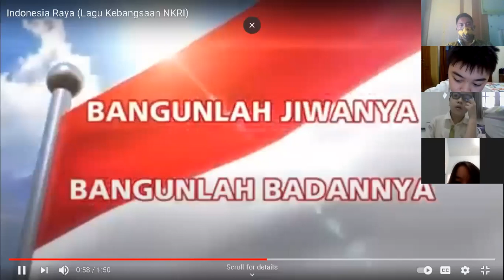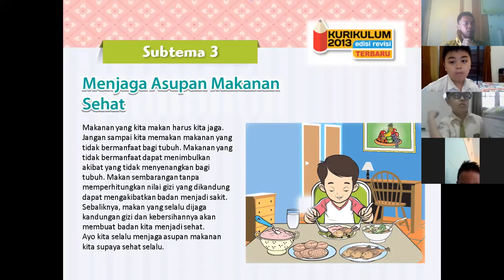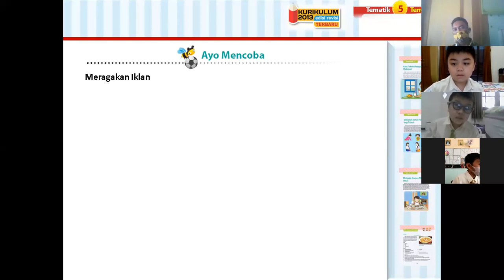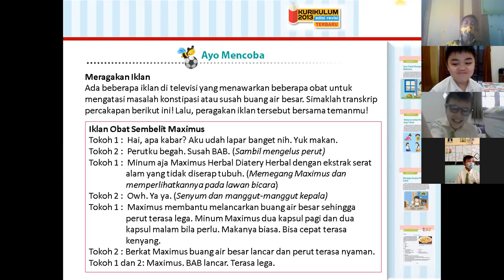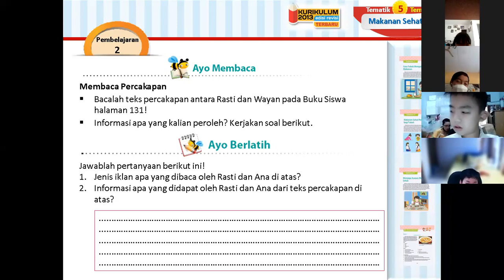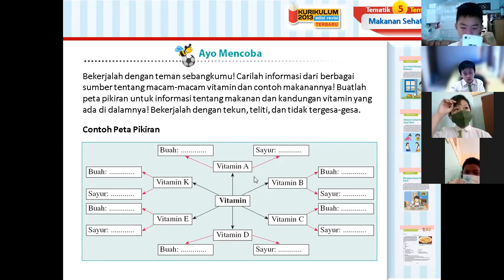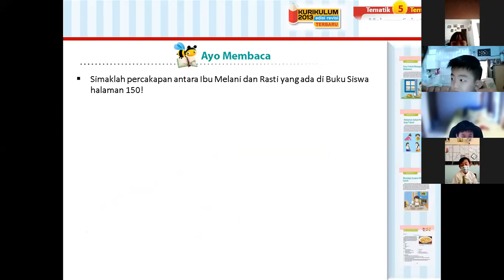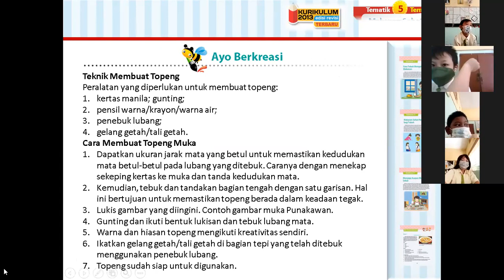Pembelajaran Tema 3 Gangguan Pencernaan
Pembelajaran Tema 3 Gangguan Pencernaan, pembelajaran daring & tatap muka langsung 7 Juli 2021